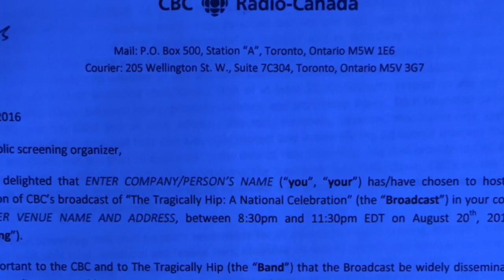Generously Hip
The contract that allows communities to hold public screenings of the final concert of this Tragically Hip tour, Aug. 20, is fan-friendly and typically Hip.